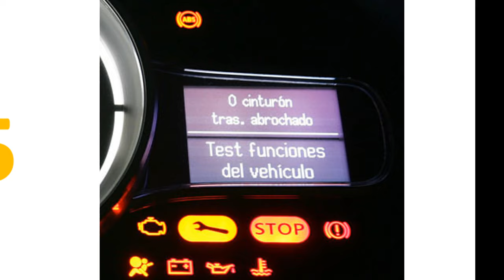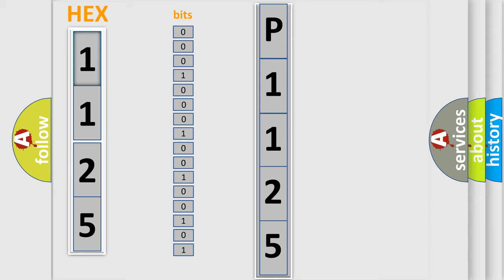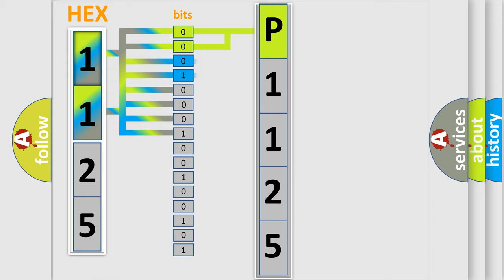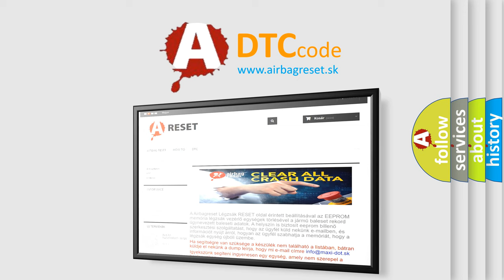DTC GMC P1125 Short Explanation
Contents:
0:21 Basic DTC analysis according to OBD2 protocol standard.
1:48 Insight into programming
2:58 A diagnostically understandable description of the Diagnostic Trouble Code
3:05 Basic error definition

Make:
GMC
Code:
P1125
Definition:
High Speed CAN Communication Bus
Description: